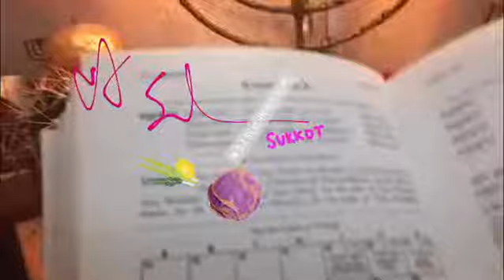October 16, 2019